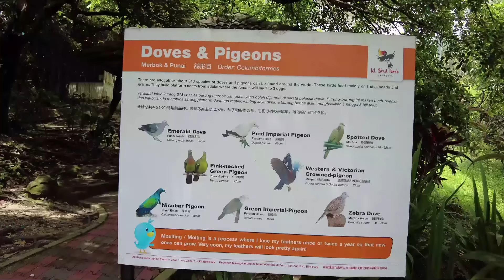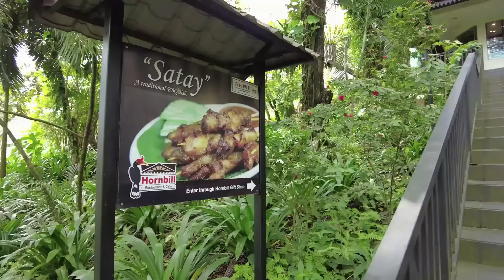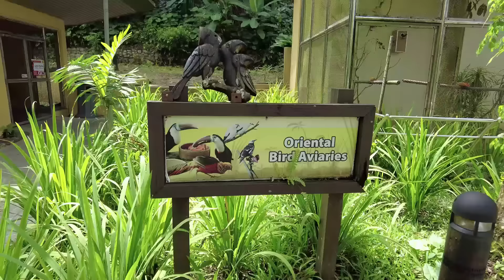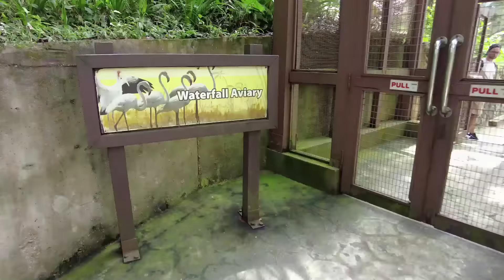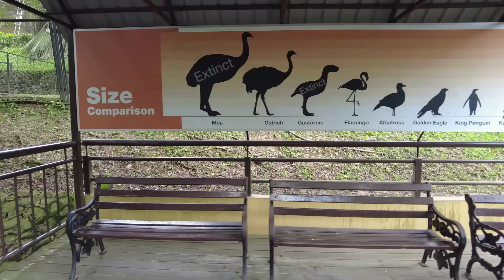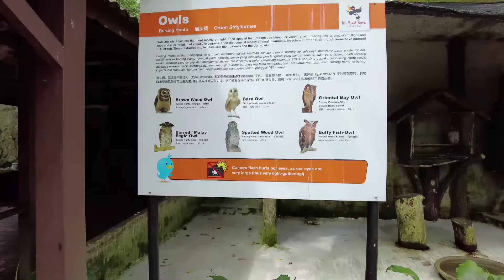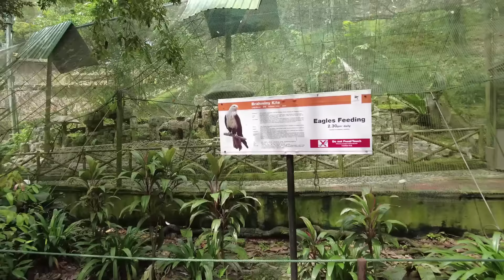Bird Park Kuala Lumpur@BWBeautifulworldTV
Kuala Lumpur Bird Park is a public aviary in Kuala Lumpur, Malaysia. It is a popular tourist attraction in the country, located at the city center of Kuala Lumpur,  receiving an annual average of 200,000 visitors. The Bird Park houses more than 3000 birds representing more than 200 species in an enclosed aviary. 90% are local birds and 10% were imported from overseas.@BWBeautifulworldTV